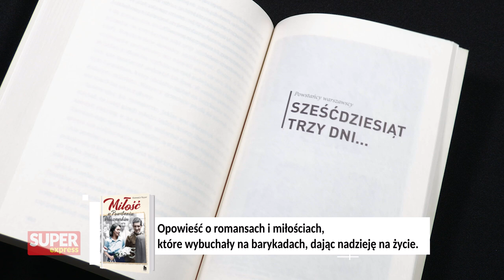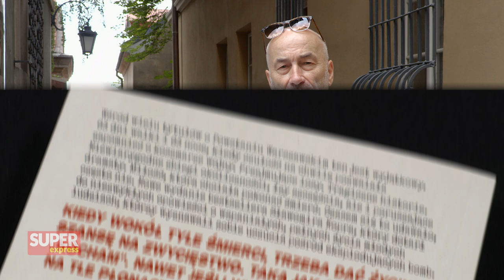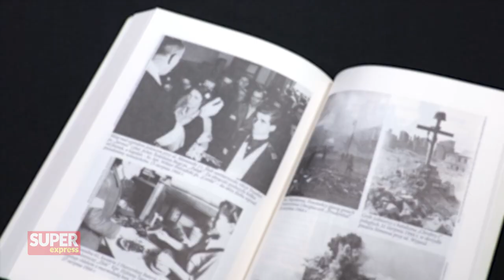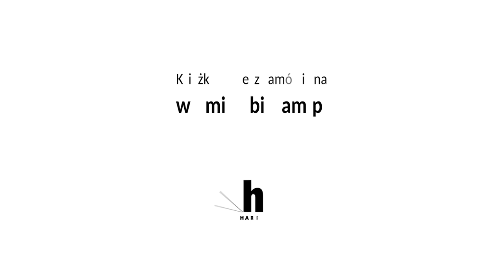ŚLUBY w Powstaniu Warszawskim. ŚRUBY zamiast OBRĄCZEK... l Historia z Koprem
Wśród spadających bomb, w wielkim strachu i ryzykiem stracenia życia w każdym momencie - tak wyglądały śluby w czasie Powstania Warszawskiego. Najnowszy odcinek vloga "Historia z Koprem" poświęcony jest właśnie młodym mieszkańcom i mieszkankom Warszawy, którzy mówili sobie sakramentalne tak w dramatycznych okolicznościach. Zapraszamy na kolejny odcinek vloga "Historia z Koprem".